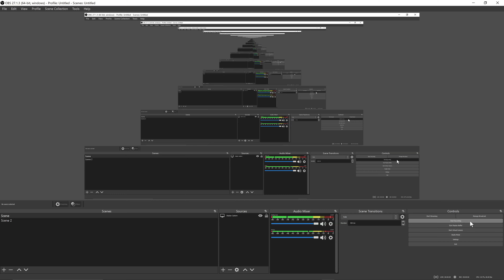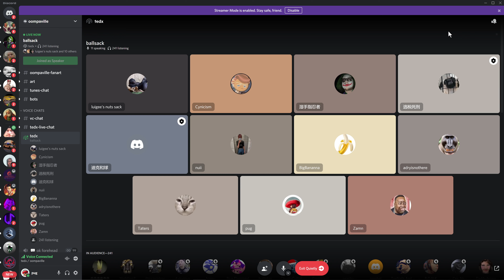talking with oompaville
Go sub to ￼him I was Recording￼ for two hours￼ but the Recording didn’t save￼